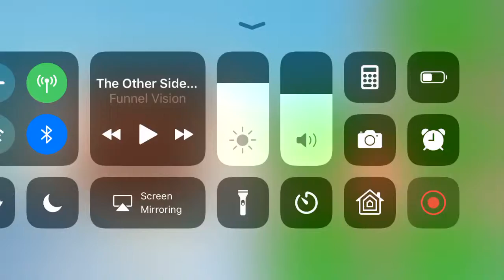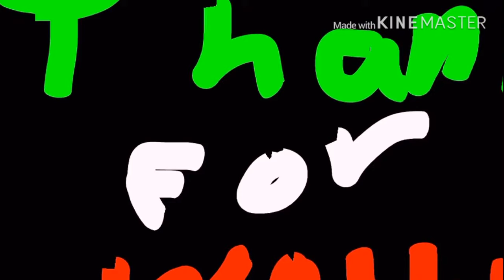Like And subscribe